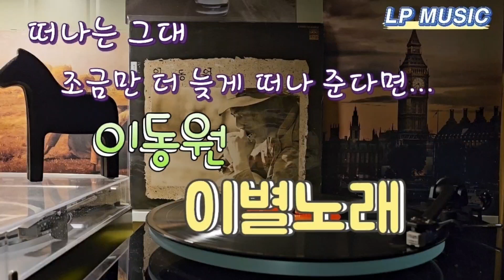이별노래(이동원)/LP뮤직/이어폰을 사용하시면 원음으로 들으실수 있습니다/가사첨부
이별노래(이동원) 1집 A 면 1번 트랙

떠나는 그대 조금만 더 늦게 떠나준다면
그대 떠난 뒤에도 내 그대를 사랑하기에
아직 늦지 않으리

그대 떠나는 곳 내 먼저 떠나가서
그대의 뒷 모습에 깔리는 노을이 되리니

옷깃을 여미고 어둠 속에서
사람의 집들이 어두워지면
나 그대위해 노래하는 별이 되리니

아직 늦지 않으리

(간주)

나 그대 위해 노래하는 별이 되리니

아직 늦지 않으리